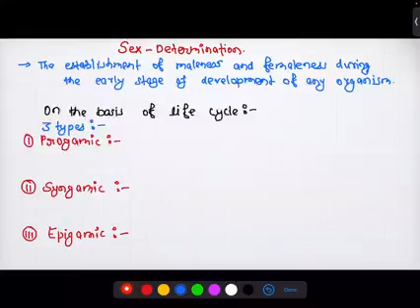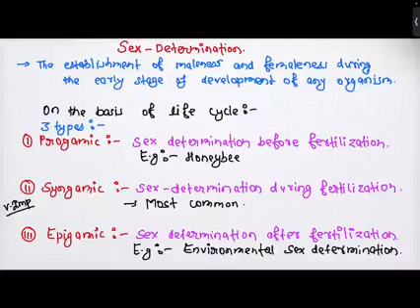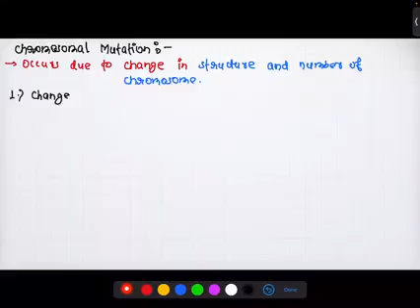L14 ON GENETICS BY DILIP KUMAR SHAH SIR